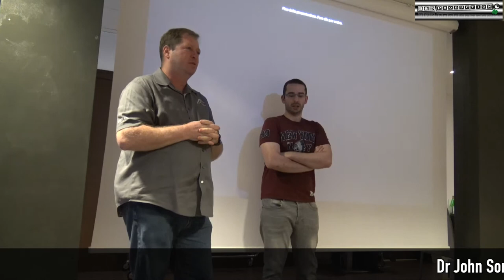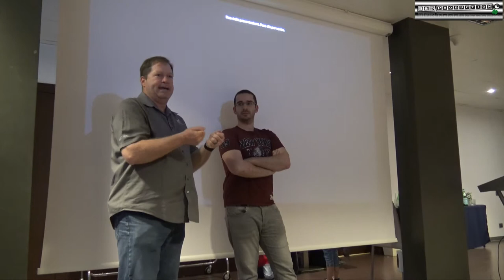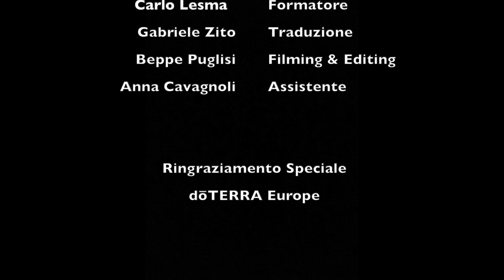Dr John Sorensen Bergamo Evento team TerraFirm (dōTERRA)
B&D Production in collaborazione con dōTERRA Europe presentano

Title: Intervento presso  "Lezioni di Volo"
Event:  Convegno formativo dōTERRA Essential Oils
Location: Hotel NH Orio al Serio
via Portico, 75, 24050 Orio al Serio BG

Special Thanks: Davide De Ponte, Claudia Dal Zotto-De Ponte, Teresa (Terry) Zipro, Dr John Sorensen, doTERRA Europe, Eleonora, Marcella e Silvia

Talent Lab Adventure Tour 2019 - Barbarano Vicentino (VI) - Bologna - Carpi - Perugia - Lugano - Milano - Roma - Alghero - Torino - Begamo